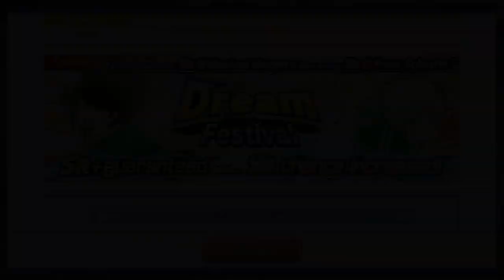[GACHA] 350DB FOR MARGUS & SCHESTER DF !! - CAPTAIN TSUBASA DREAM TEAM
350DB GACHA FOR MARGUS & SCHESTER DREAM FEST. SIAPA YANG NYANGKUT ??